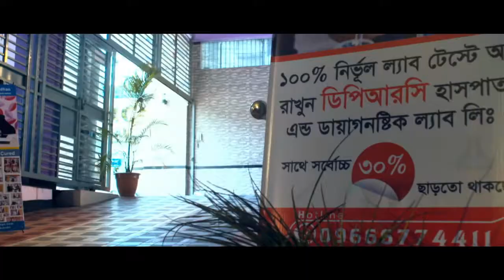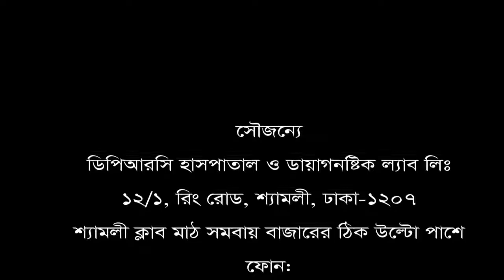আপনার যদি কোমর ও হাঁটু ব্যথা সম্পর্কিত কোন সমস্যা থাকে তবে ভিডিওটি অবশ্যই দেখবেন